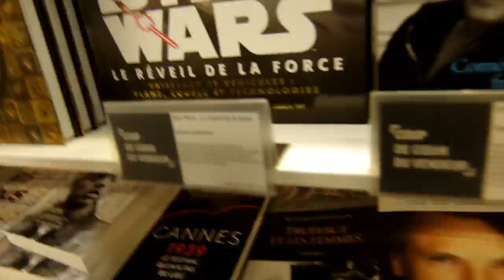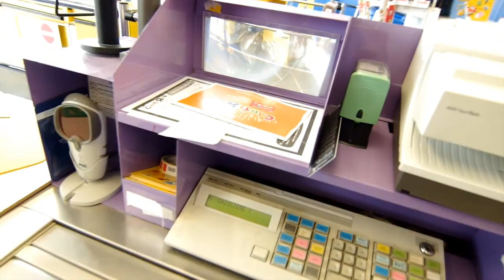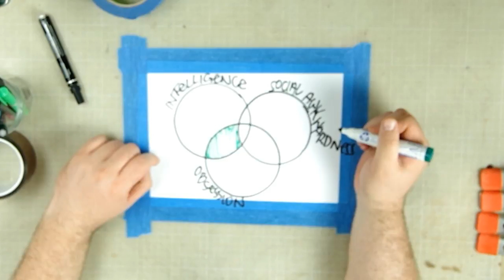Geek / Nerd = Définition - BarbuNawak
Aujourd'hui c'est le début de mon week end infernal / anniversaire et j'essaye d'éduquer les vilains sur la différence entre un geek et un nerd...